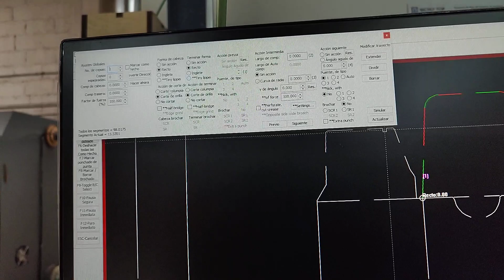for Sale:Richly Top BB-015B ref number 33143 boXpert b.v.